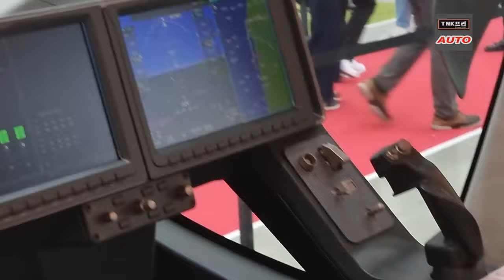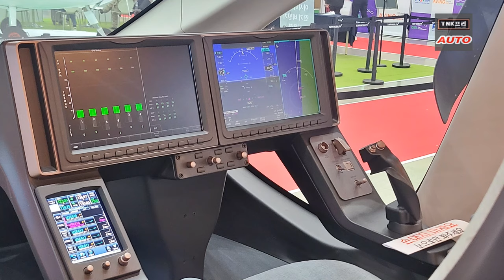이제 UAM / eVTOL 시대 오나? 조비 에비에이션 S4 둘러보기 ( UAM, Joby Aviation S4)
도심항공교통인 UAM시대가 점차 다가오나봅니다.  25년에는 K-UAM그랜드 챌린지로 시범운영이 계획되어 있습니다. UAM선두주자 조비의 S4 모델을 잠시 살펴보았고 잠시 다른 eVTOL에 대해서도 알아보겠습니다.